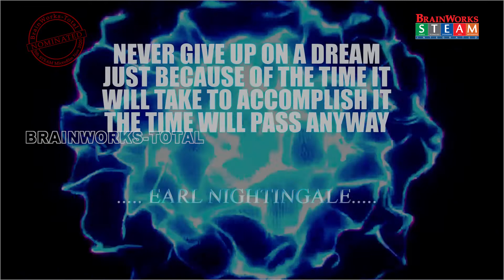J2031-Sai Aung Myat-Taunggyi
BRAINWORKS-TOTAL 5th STEAM MICROFILM COMPETITION 2020